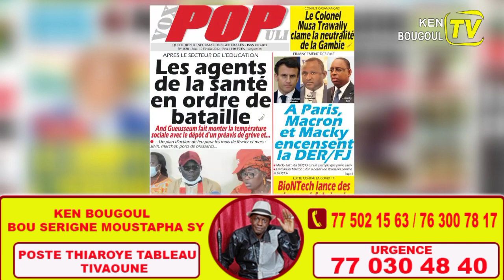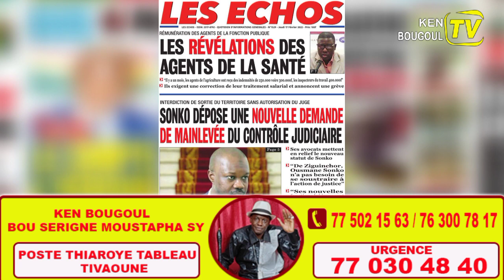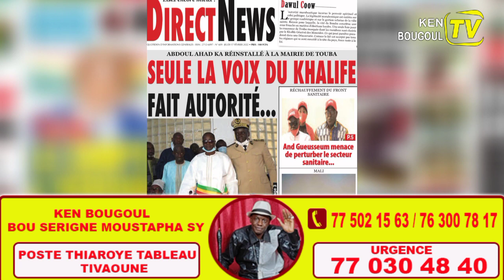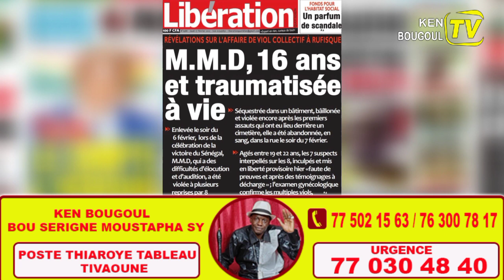Revue de Presse (wolof) Jeudi 17 Février 2022 Mame Khalifa